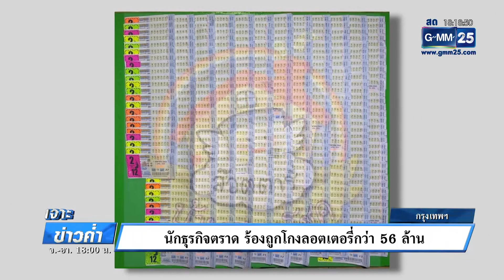นักธุรกิจตราด ร้องถูกโกงลอตเตอรี่กว่า 56 ล้าน | เจาะข่าวค่ำ | GMM25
นักธุรกิจชาว จ.ตราด เข้าร้องผู้บัญชาการตำรวจสอบสวนกลาง หลังถูกหลอกให้ซื้อสลากกินแบ่งรัฐบาล สูญเงิน กว่า 56 ล้านบาท พบเป็นเครือข่ายเดียวกับ น.ส.เจ แก๊งเพจบ้านรวยโชค ที่เคยเป็นข่าวดัง